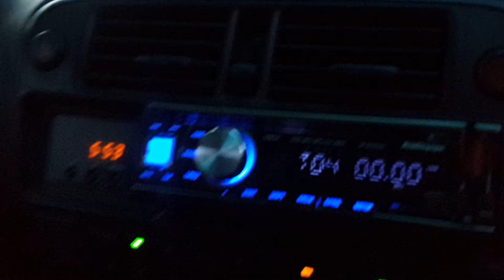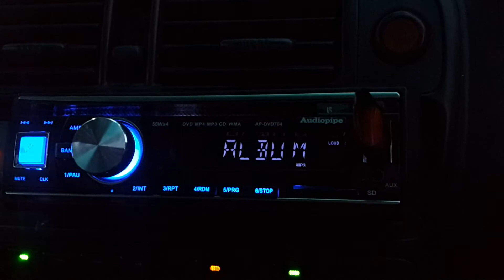worldtech class d 1500w +subwoofer 12Inc